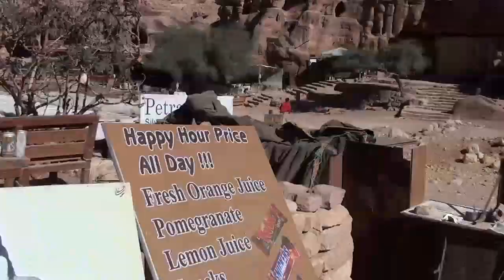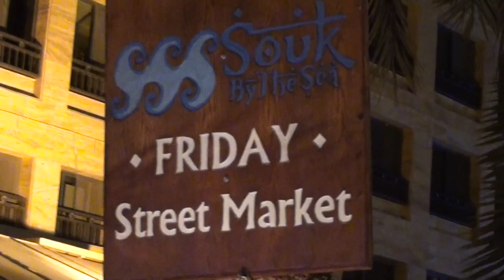Петра.Иордания.Экскурсия из Табы.Египет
Петра - город, вырубленный арабским племенем набатеев в скале более 2000 лет назад, включен в список всемирного наследия ЮНЕСКО и выбран одним из новых 7 "чудес света". Петра - это греческий перевод, а местные жители именуют ее "эль медина эль вардия", что означает "розовый город". По дороге поразила своей красотой пустыня Вади Рам.